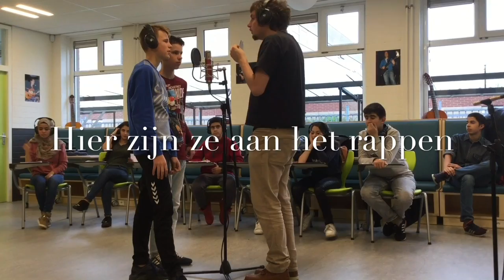Mijn film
Filmpjes TiN